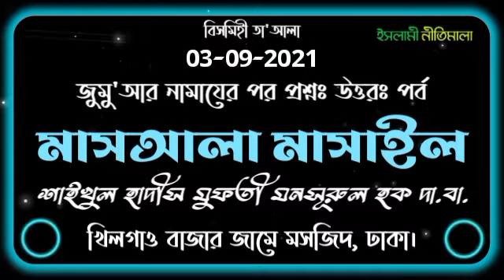মাস‌আলা মাসাইল | মুফতী মনসূরুল হক দা.বা. খিলগাও বাজার জামে মসজিদ, ঢাকা। 03-09-2021 islami Nitimala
ইসলামী নীতিমালা Islami Nitimala

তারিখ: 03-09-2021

বিষয়: প্রশ্নঃ উত্তরঃ মাস‌আলা মাসাইল

স্থান: খিলগাও বাজার জামে মসজিদ, ঢাকা।

মাস‌আলা পেশ করছেন
মুহিউসসুন্নাহ মুজাদ্দিদে-দীন মাওলানা শাহ আবরারুল হক (রহ.) এর বিশিষ্ট খলিফা হযরতওয়ালা শাইখুল হাদীস মুফতী মনসূরুল হক দামাত বারাকাতুহুম প্রধান মুফতী ও শাইখুল হাদীস, জামি'আ রাহমানিয়া আরাবিয়া মাদরাসা, মোহাম্মদপুর,ঢাকা।

হযরত‌ওয়ালার সকল বয়ান: মাসয়ালা মাসাইল: মালফুযাত:
নিচের লিংক গুলোতে পাওয়া যাচ্ছে ইনশাআল্লাহ।

হযরত‌ওয়ালা মুফতী সাহেব হুজুর দামাত বারাকাতুহুম ফেসবুক ইউটিউব পছন্দ করেন না। এই সমস্ত চ্যানেল তার বা তার নিকটস্থ কারোই নয়। এই সমস্ত চ্যানেল এর কোনো ধরনের ত্রুটি থাকলে  চ্যানেলের পরিচালক দায়ী।

টেলিগ্রাম চ্যানেল লিংক:
ইসলামী নীতিমালা

ফেসবুক পেইজ লিংক:
ইসলামী নীতিমালা